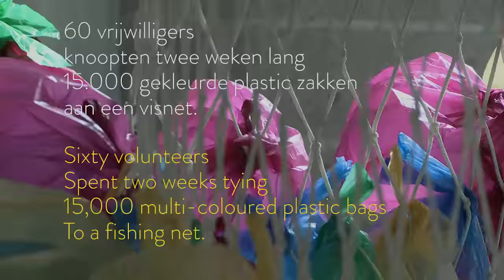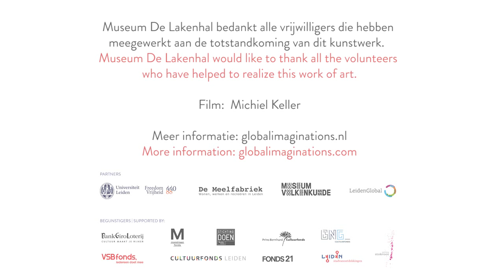Global Imaginations: the making of 'Plastic Bags'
Het werk 'Plastic Bags' (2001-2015) van Pascale Marthine Tayou (1966, Kameroen) is in opdracht van Museum De Lakenhal speciaal opnieuw gemaakt voor de tentoonstelling 'Global Imaginations' in De Meelfabriek Leiden. Tientallen vrijwilligers werkten wekenlang aan het knopen van vijftienduizend plastic zakken. Deze monumentale installatie is tegelijkertijd mooi en verontrustend. Tayou ziet een plastic zak als het handelsmerk van globalisering, alomtegenwoordig in winkels, huizen en ook in de natuur. Plastic staat symbool voor consumentisme, afval en vervuiling, maar in toenemende mate ook voor vluchtelingen die hun leven wagen in de hoop op een beter leven, met al hun bezittingen in een plastic tas.

Meer over Global Imaginations: globalimaginations.nl

Commissioned by Museum De Lakenhal, a new version of the work 'Plastic Bags' (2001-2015) by Pascale Marthine Tayou (1966, Cameroon) has been made, especially for the exhibition 'Global Imaginations' in De Meelfabriek (Leiden, NL). Dozens of volunteers spent weeks joining fifteen thousand plastic bags together. The beauty of this vision contrasts with the negative connotations usually evoked by plastic bags. Tayou sees the plastic bag as the trademark of globalisation, omnipresent in shops, homes and even nature. Plastic represents consumerism, litter and pollution, but increasingly is also a symbol for refugees who risk their lives in the hope of a better future, all their belongings wrapped up in a plastic bag.

More information about Global Imaginations: globalimaginations.com